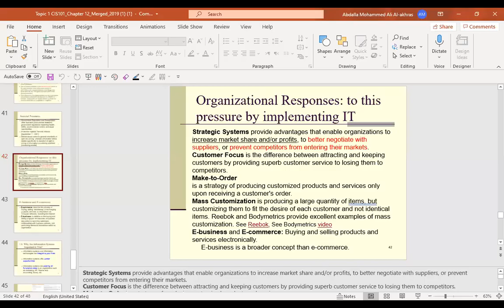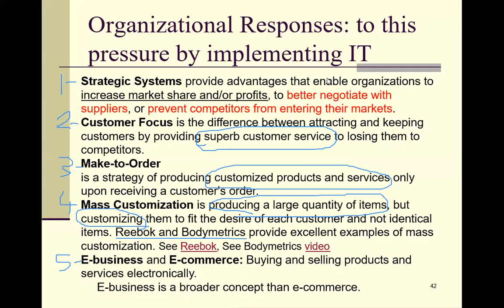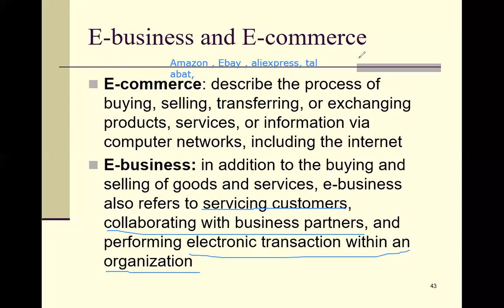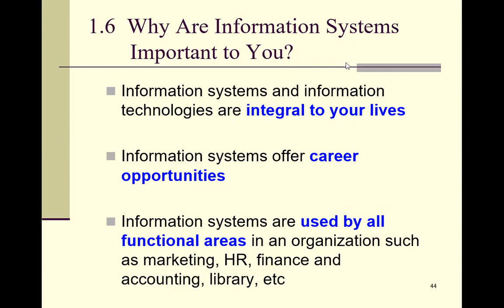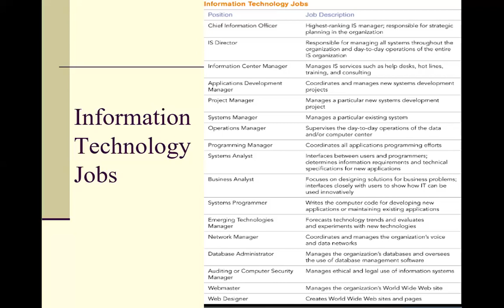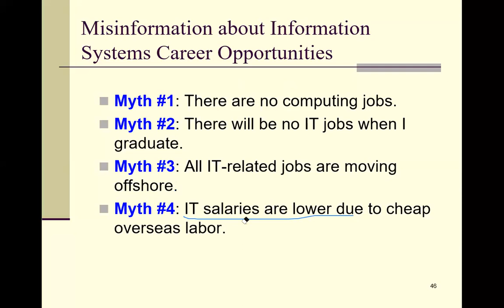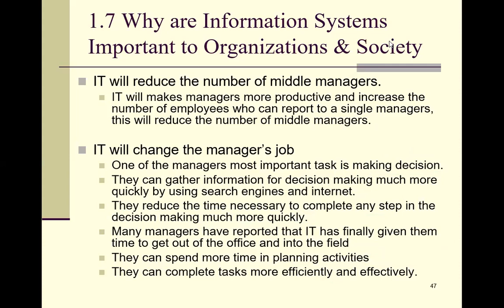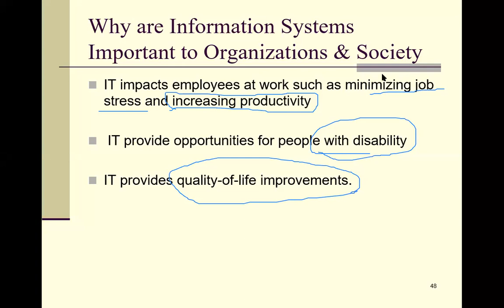Lecture 17-3-2021 Topic1